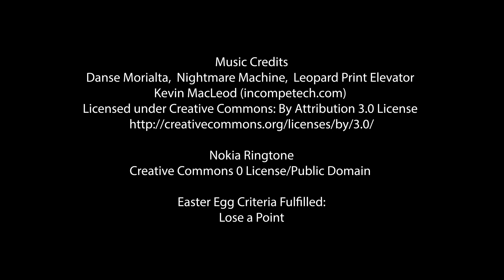Recycled Family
An unexpected complication during a dental procedure leads Laura on a harrowing journey through her subconscious. Will her fear of change drive her mad? Or will she finally understand that honestly, everything is fine?

Recycled Family was produced in less than 50 hours from brainstorming to finished product as part of the Spokane, Washington based 50 Hour Slam Film Festival. The film competed against 42 other qualifying films to earn one of the just 15 coveted official selections.

Special thanks to all who gave their hard work and talent to complete this film using the criteria provided by the festival.

Camera: Canon EOS C100 Digital Cinema Camera
                GoPro Hero 4 Silver
Lenses: Tamron SP 24-70 f/2.8
                Canon EF-S 10-18 f/4.5-5.6
                Canon EF-S 18-135 f/3.5-5.6
Digital Recorder: Atomos Ninja Blade
Microphone: Sennheiser MKE 600
Editing Software: Adobe Premiere Pro
Editing System: Custom i7-8700k based editing computer